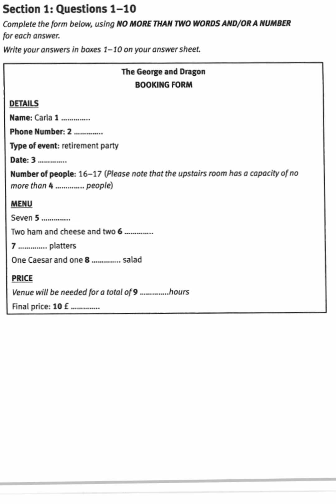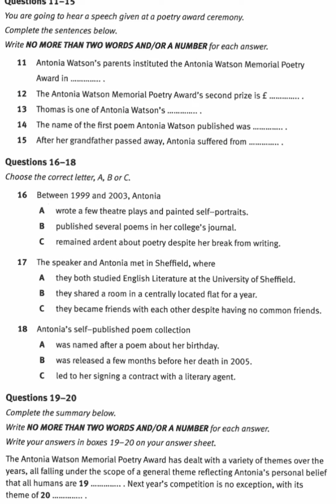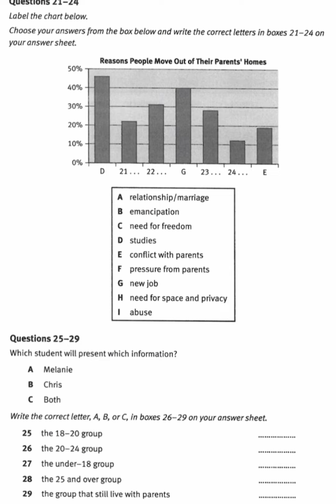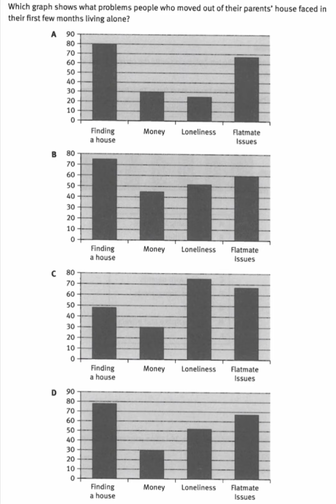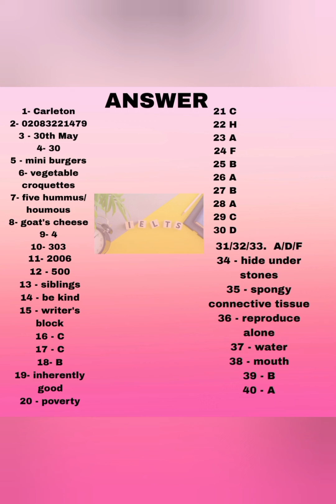WITH ME//Listening//George and dragon Booking form with answers